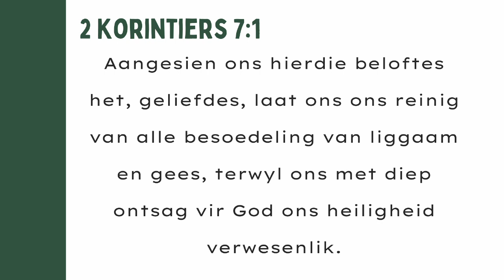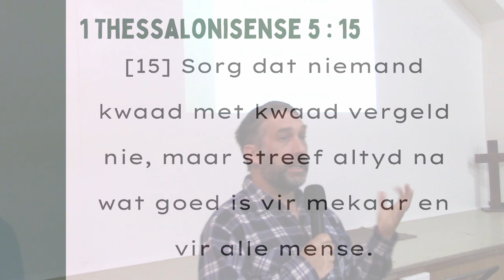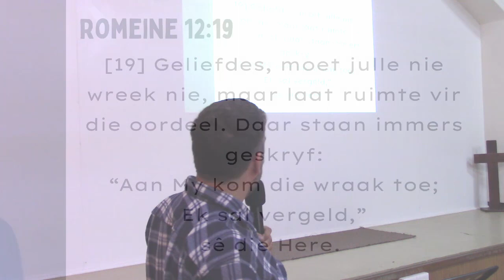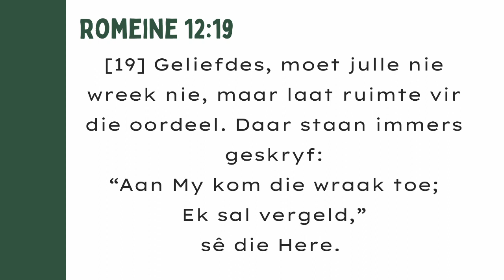Vergeld kwaad met goed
Wat moet jy doen as iemand anders se dade jou seermaak. Wat moet jy doen, nie wat wil jy doen nie.

Reeks: Stap die Pad van Woord en Krag
Nommer: 40
Prediker: Carel-J Rischmuller
Kerk: Afrikaanse Samekoms   @Stillbaybaptist
Datum: 17 September 2023

Teks:     1 Thessalonisense 5 : 15
[15] Sorg dat niemand kwaad met kwaad vergeld nie, maar streef altyd na wat goed is vir mekaar en vir alle mense.